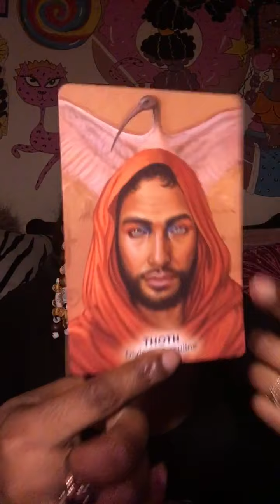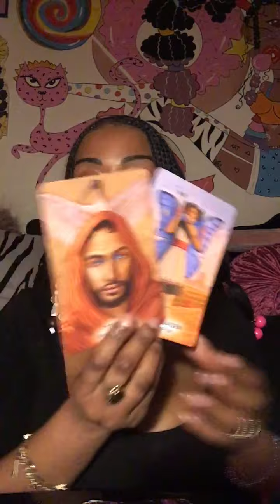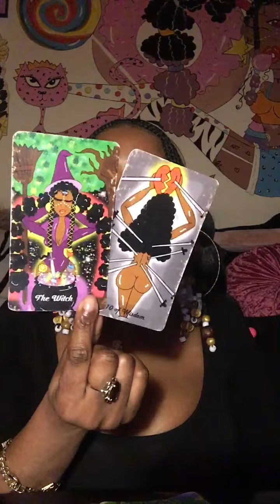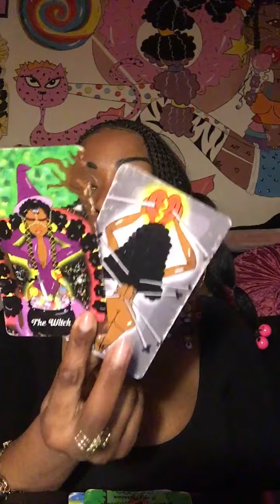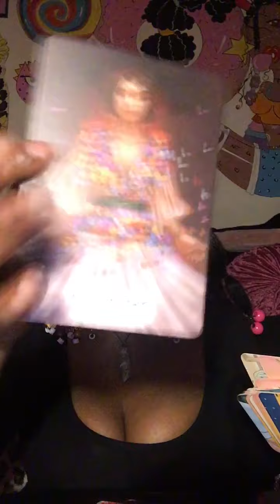Leo April 2022💋WEEK AHEAD UPDATE💋